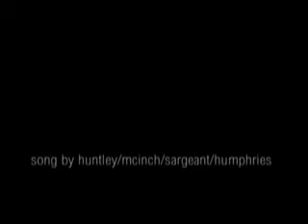Chapter 21 - Little White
Music video of Chapter 21's song Little White, directed by James Cuff